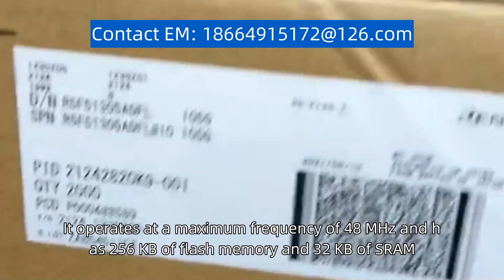STM32F091VCT6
The product model searched for is "STM32F091VCT6." The STM32F091VCT6 is a microcontroller unit (MCU) developed by STMicroelectronics. It belongs to the STM32F0 series, which is based on the ARM Cortex-M0 core. The STM32F091VCT6 offers a wide range of features and peripherals, making it suitable for various applications. It operates at a maximum frequency of 48 MHz and has 256 KB of flash memory and 32 KB of SRAM. The MCU supports various communication interfaces, including SPI, I2C, USART, and USB. It also features multiple timers, analog-to-digital converters, and GPIO pins. With its rich set of features and flexible configuration options, the STM32F091VCT6 is widely used in industrial control systems, consumer electronics, and other embedded applications.